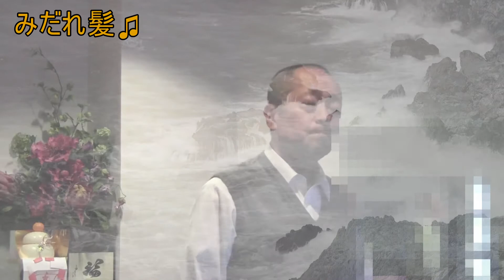みだれ髪 ぐぁんちゃん